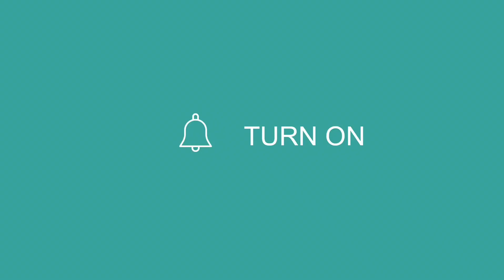Kosakata bahasa arab nama-nama hewan, ikan, simpanse, elang, katak.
Cocok untuk pemula, anak-anak hingga dewasa.

Dukung terus channel saya ya.
Syukron...